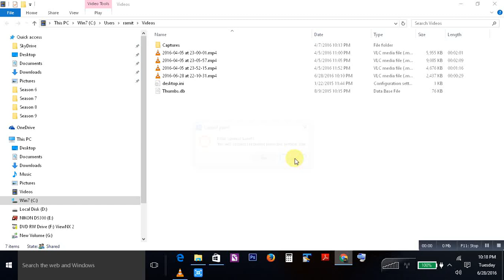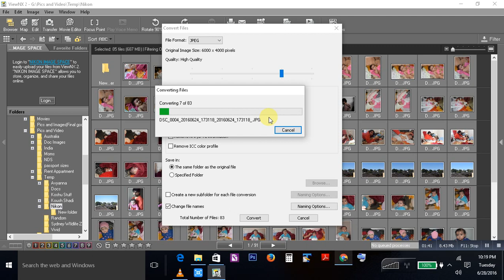Rename or Edit photo to get date in file name using EXIF data Using Nikon View NX2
How do I convert, resize, or rename multiple images with View NX or View NX 2

Rename to EXIF Date

How To Automatically Batch Rename Photos With Dates They Were Shot